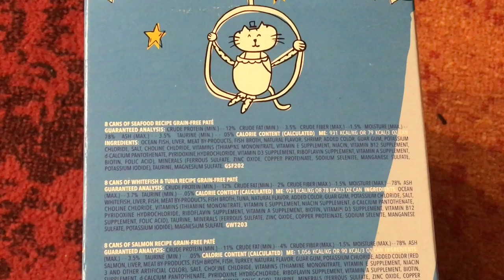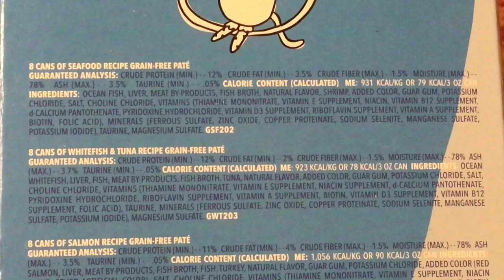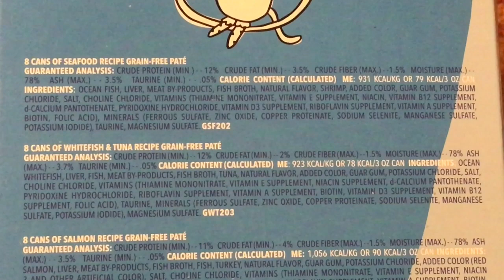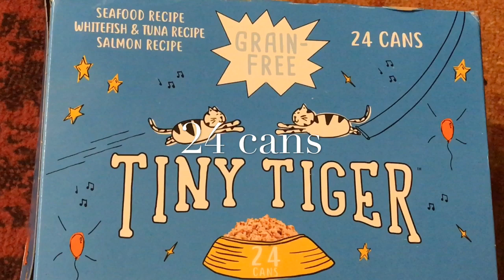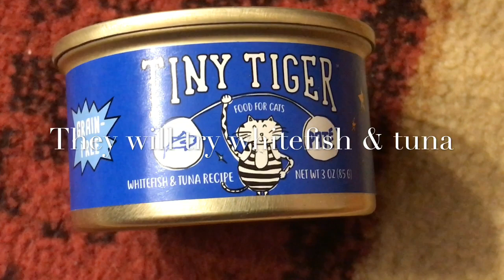Tiny Tiger Whitefish Tuna Review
So we all know we love to do food review for you all and show you what is our cats eat and what they don't eat so here we will see these 2 funny cats try this new Tiny Tiger Whitefish Tuna food for the first time.
I hope you all don't Forget to Join Bubbly And Simba on FB & Insta